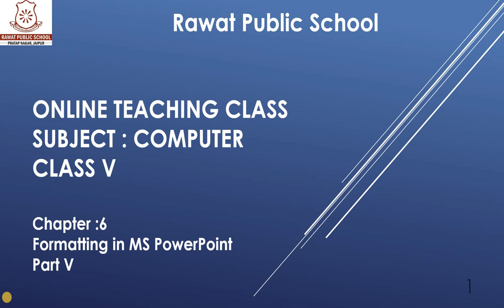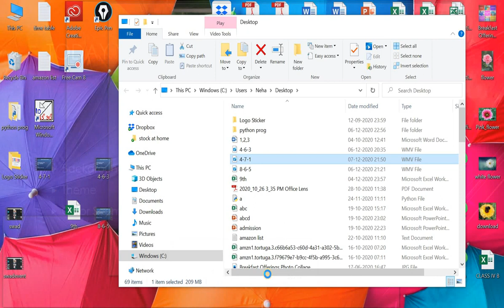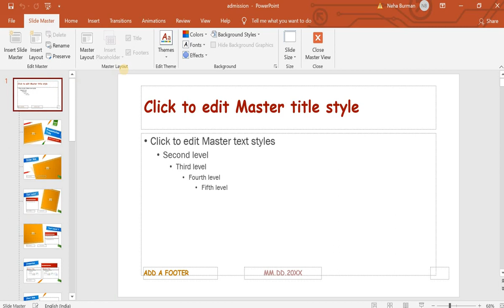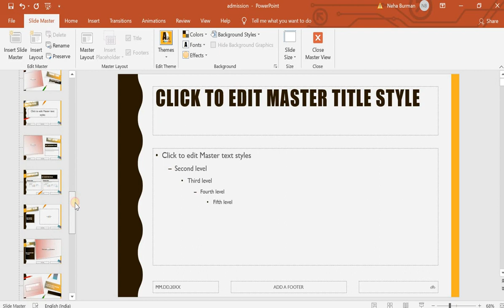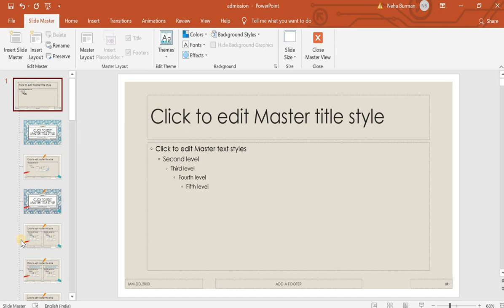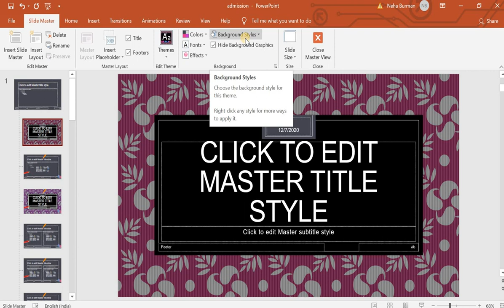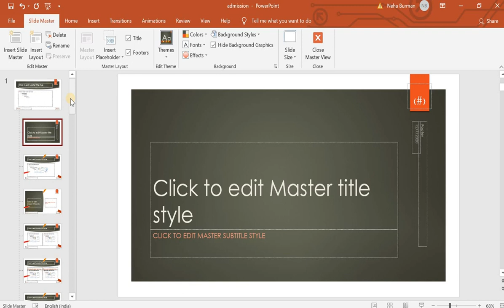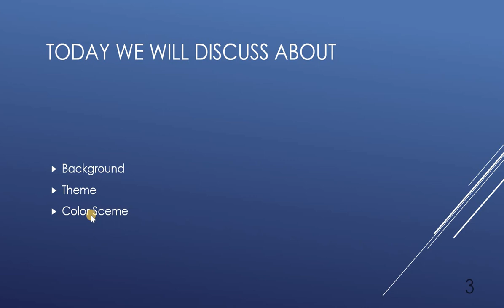Computer_Class5_Ch6_Part5